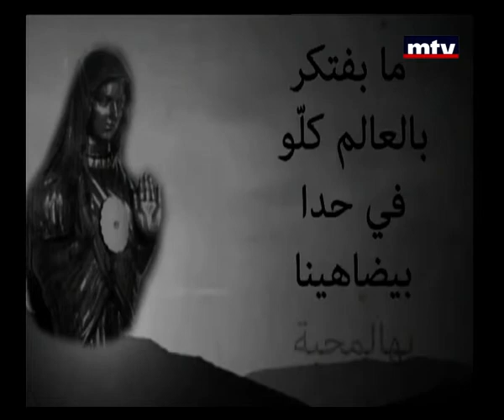Special Alive - Katia El Achkar - Soeur Marie Louize - 14/06/2015